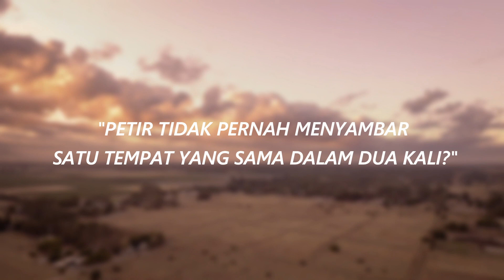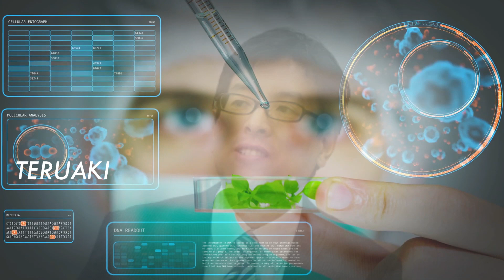TEMPAT MISTERIUS INI SELALU DISAMBAR PETIR ABADI! INILAH FAKTA DIBALIK PETIR YANG HARUS KAMU KETAHUI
Petir merupakan gejala alam yang bisa dianalogikan dengan sebuah kondensator raksasa, saat lempeng pertama berupa awan (bisa lempeng negatif atau lempeng positif) dan lempeng keduanya adalah bumi (dianggap netral). Petir juga dapat terjadi dari awan ke awan (intercloud) yang salah satu awan bermuatan negatif dan awan lainnya bermuatan positif.

Petir terjadi karena ada perbedaan potensial antara awan dan bumi atau dengan awan lainnya. Proses terjadinya muatan pada awan karena dia bergerak terus menerus secara teratur, dan selama pergerakannya dia akan berinteraksi dengan awan lainnya sehingga muatan negatif akan berkumpul pada salah satu sisi (atas atau bawah), sedangkan muatan positif berkumpul pada sisi sebaliknya. Jika perbedaan potensial antara awan dan bumi cukup besar, maka akan terjadi pembuangan muatan negatif (elektron) dari awan ke bumi atau sebaliknya untuk mencapai kesetimbangan. Pada proses pembuangan muatan ini, media yang dilalui elektron adalah udara. Pada saat elektron mampu menembus ambang batas isolasi udara inilah terjadi ledakan suara. Petir lebih sering terjadi pada musim hujan, karena pada keadaan tersebut udara mengandung kadar air yang lebih tinggi sehingga daya isolasinya turun dan arus lebih mudah mengalir. Karena ada awan bermuatan negatif dan awan bermuatan positif, maka petir juga bisa terjadi antar awan yang berbeda muatan.

Fakta Dunia merupakan sebuah channel yang membahas segala fakta-fakta yang ada didunia dan kami menyampaikan sebagai pengetahuan dan wawasan baru bagi para faktaber, harapannya agar kita akan sama sama menjaga dan melestarikan serta memelihara apa-apa yang ada di dunia sesuai kemampuan kita.